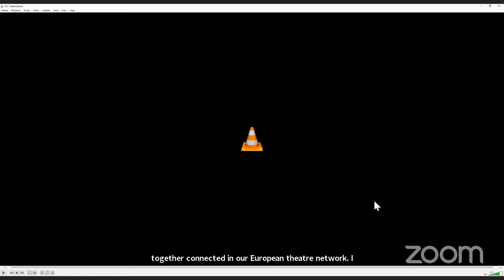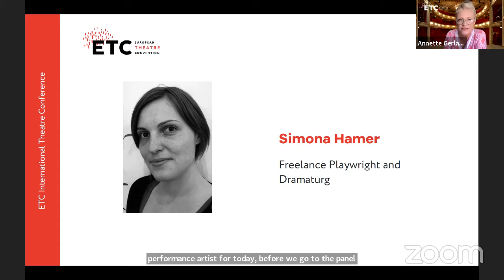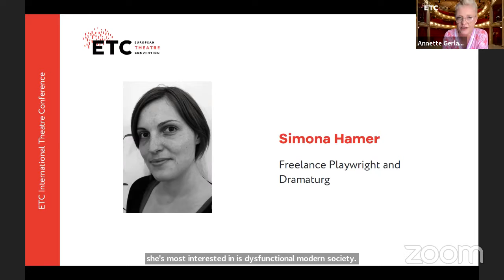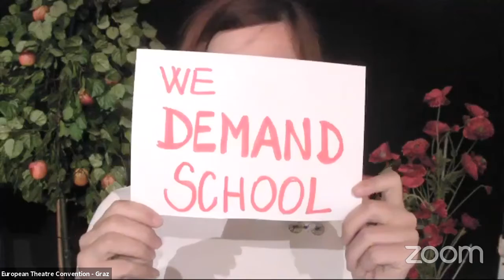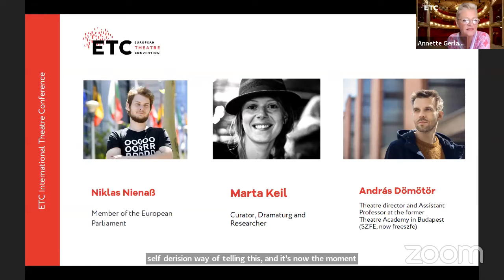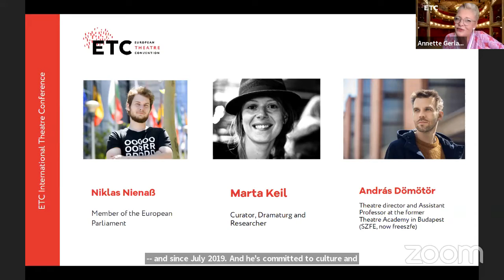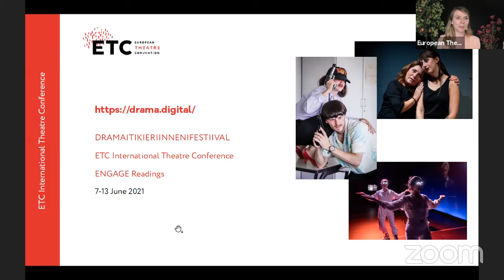Silenced Theatres in 2021 at the European Theatre Convention on Thursday 10 June 2021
The European Theatre Convention presents the panel Silenced Theatres in 2021: Illiberal Democracies & Effects of COVID-19 happening within the context of ETC International Theatre Conference and The Week of New European Drama. This panel will livestream for the global, commons-based peer produced HowlRound TV network on Thursday 10 June at 10 a.m. CEST (Berlin, UTC +2) / 11 a.m. EEST (Bucharest, UTC +3) / 9 a.m. BST (London, UTC +1).

The COVID-19 pandemic, and the restrictions most European countries have put in place to contain it, have hit our theatres particularly hard. Our stages have been silent for the better part of the last 15 months. Theatre halls are empty, while the online screen lights are flickering.

But these are not the only kind of interferences currently limiting freedom of artistic expression in Europe. We see nationalist cultural policies, intrusion from anti-liberal governments into artistic decision-making and the nomination processes for theatres’ artistic leaderships, financial pressure for publicly-funded houses… The COVID-19 pandemic has mostly revealed and exacerbated challenges that already existed.

How can theatre stay an open democratic space, reflecting the multiple stories of our contemporary, multi-faceted communities, when it is either made invisible and silent—or forced to comply with nationalist retellings of history and culture? Can international exchange show us the way out, or is international artistic cooperation in danger?

Livestream Schedule (all times listed in CEST, Berlin, UTC +2)

    10:00 - 10:15 Welcome Speeches with Serge Rangoni, Heidi Wiley, & Iris Laufenberg
    10:15 - 11:30 Silenced Theatres in 2021: Illiberal Democracies & Effects of COVID-19 with Simona Hamer, Niklas Nienaß, & András Dömötör. Moderation: Anette Gerlach.